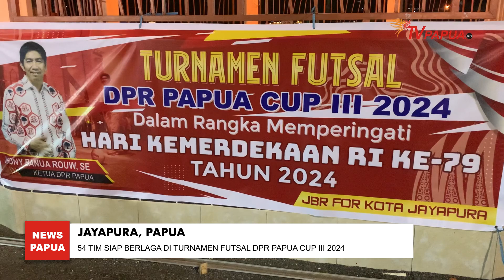54 TIM SIAP BERLAGA DI TURNAMEN FUTSAL DPR PAPUA CUP III 2024